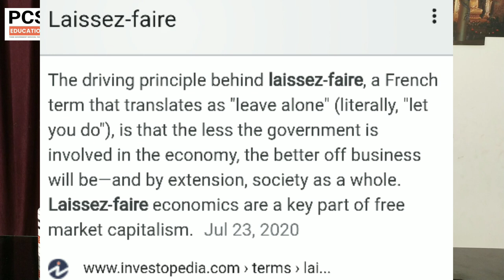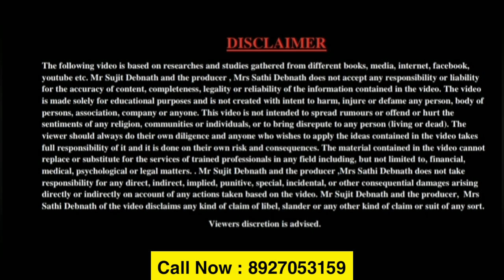ধনতান্ত্রিক অর্থনীতির বৈশিষ্ট্য:Features of Capitalism:By Sujit Debnath Sir:PCS Education:WBCS AND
Sujit Debnath Sir is our honorable Educator in PCS Education.
He is taking classes in our "New Batch" For PSC Clerkship Mains , ICDS Supervisor Mains ,WBCS 2021 & Optional History Course .and Marathon Mock for WBCS Prelims.

💢WBCS Course Details :

📌Course : WBCS Prelims & Mains(Without Optional)
📌Duration : 10 Months
📌Weekly Class : 6 days ( 2 Classes everyday )
📌Class Type : Recorded Class and Pdf notes.
📌50 % flat discount on Course Fees .
💢Our ICDS Supervisor Mains Course :.

One month Crash course with video recorded Class and Pdf notes .
💢WBCS Prelims Marathon Mock
5 Months , 250 Mock tests , 11000+ MCQ
New Admission is opened .
For admission
Follow Facebook profile of Sujit Debnath Sir

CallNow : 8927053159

This post is on behalf of Sathi Debnath, Owner PCS Education Pvt Lt .